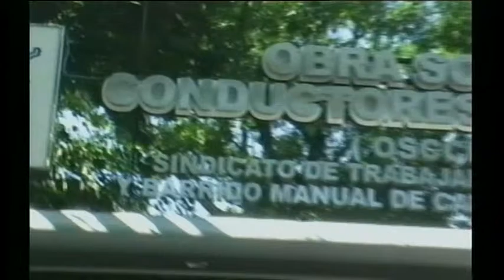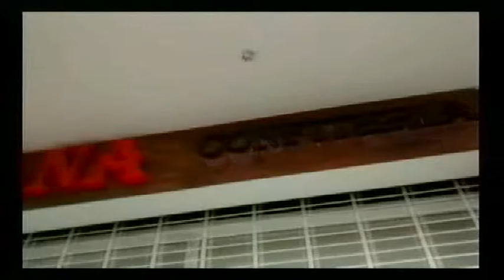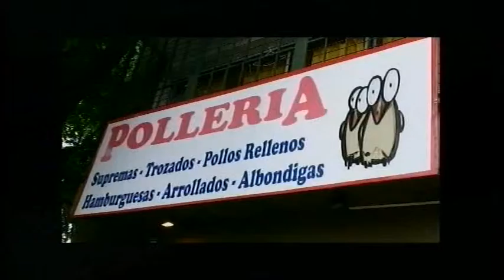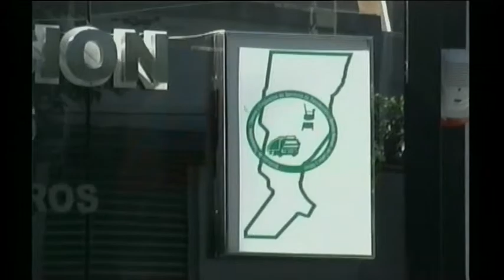LA MORAL DEPORTIVA emitido 21 11 2016